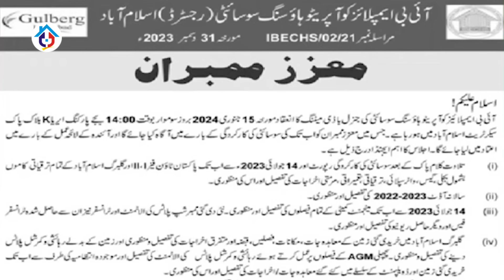Gulberg Islamabad AGM 2024 | Announcement | CDA Approval For Gulberg Islamabad | IBECHS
Gulberg Islamabad is a project of Intelligence Bureau Employee's Cooperative Housing Society society (IBECHS)
Yearly Agm Will Be Held On 15 January 2024  , Briefly go through the 15 points that will be discussed during the meeting. We Are Highlights 3 to 4 points Which One Is significant benefits to our clients interested in investing in Gulberg,
The acquisition of land by the A Executive, F Executive, and E Executive has been completed. We kindly request permission for the clearance of the acquired land  , If Land  Will Be Clear  Then Will Be Possible To Visit In Future ,
Also Expected In This Agm Plot Number Will Be Allotted To 4th and converted files It will Be Very Beneficial's For  new buyers and file holders
Also Offer Commercial Are In D Market and T Block For Bidding

The meeting is scheduled to take place in Park Sector 8, exclusively permitting the attendance of Ibchs members.

Advice Associate Real Estate Consultant Marketing is your trusted no 01  solution for all Real Estate problems, we are providing our top class services in the property business for the last 23 years in major cities of Pakistan like Lahore, Faisalabad, and Rawalpindi, Islamabad. Many of our overseas clients are from across the globe especially from Saudi Arabia (KSA), United Arab Emirates UAE (Especially Dubai), Switzerland, Spain, South Korea, Kuwait, Qatar, United Kingdom (UK), Germany, Norway, Canada, Unites States of America (USA) and Australia prefer us due to our transparent deals and honest opinion which satisfies our valuable clients. We offer real estate consultancy services in Faisalabad, Lahore, Islamabad (CDA) & Rawalpindi (RDA) sectors, and Housing Societies for residential and commercial real estate projects.